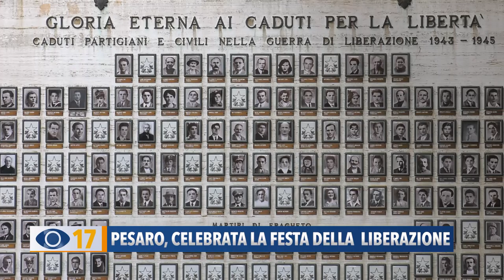Pesaro, celebrata la Festa della Liberazione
A Pesaro è stato celebrato il 77esimo anniversario della Liberazione dall'esercito tedesco. Era attesa anche la senatrice a vita Liliana Segre, ma non è riuscita a partecipare alla cerimonia.